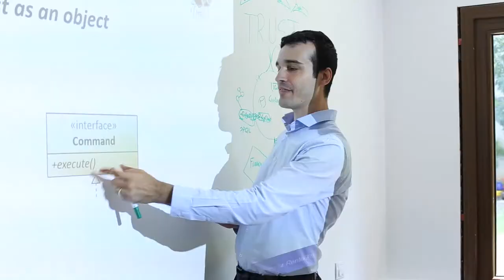eSolutions team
Expertise & technologies
During the years we focused on best-fit solutions for our clients and code quality.
We have continuously developed new skills and we're keeping up with the latest technologies. We are strong believers in OPEN Source projects and we support the growth of this community through our actions. It is our pride that the biggest open source project we did last year received the ‘’GO LANG AWESOME” tag from the community.